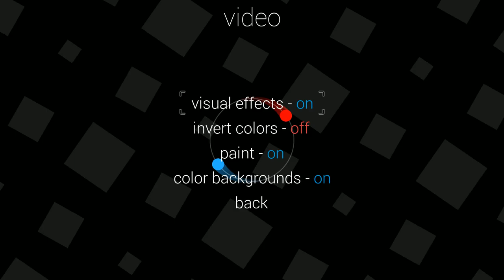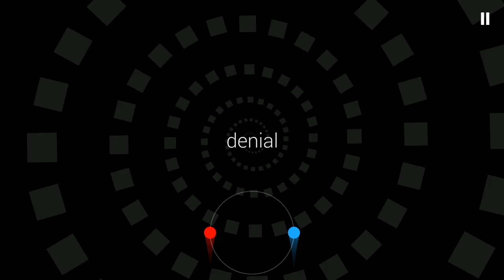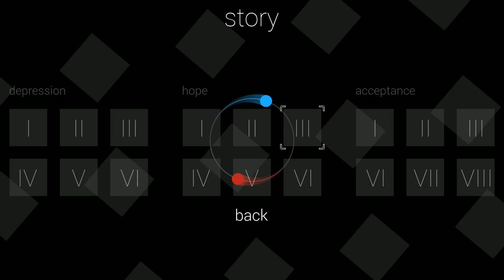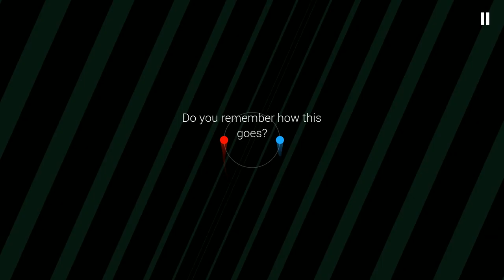phann tries Duet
Doo eet.